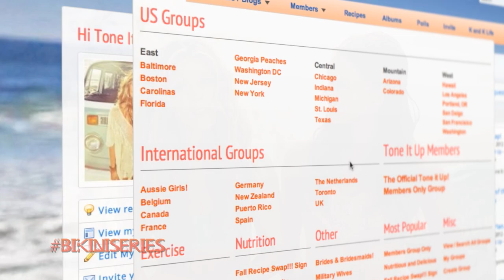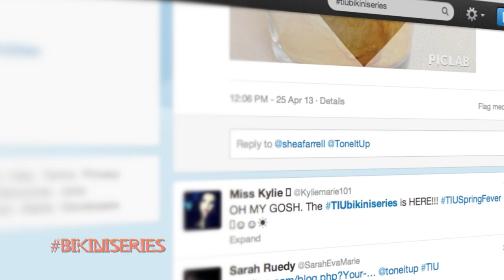BIKINI SERIES™ GRAND PRIZE ANNOUNCEMENT!!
Hashtags are BIKINISERIES &

Your trainers,
Karena & Katrina

Tone It Up, Tone it up girls, toneitup, Fitness videos, Nutrition, Diet plan, Ab workouts and more!